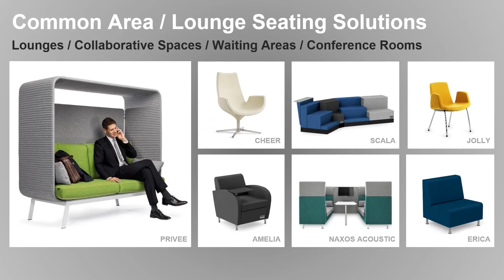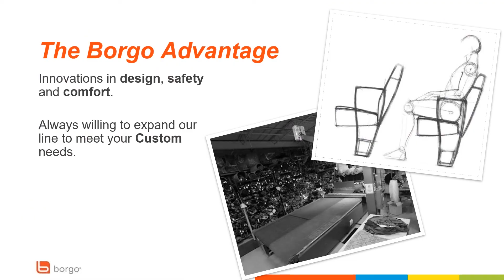Borgo Overview Video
We at Borgo define excellence in contract seating as enhancing the customer and user experience in every possible way. This begins with innovations in safety and comfort which lead to helping our customers create a space that strengthens the benefits for users. Our expertise in fixed seating, in areas such as responsive customizing, Italian design and Canadian ingenuity, lends itself to our many offerings in corporate, education, hospitality and healthcare.